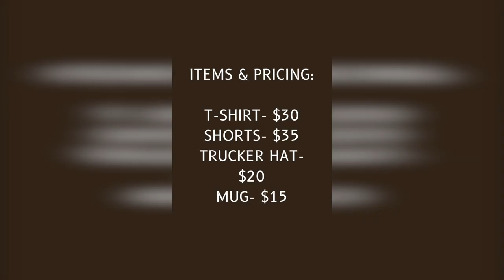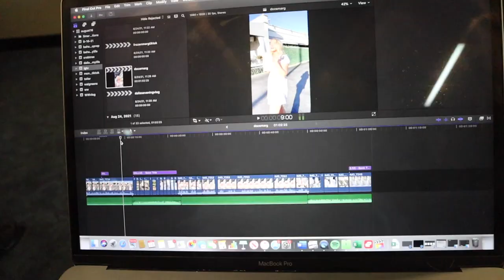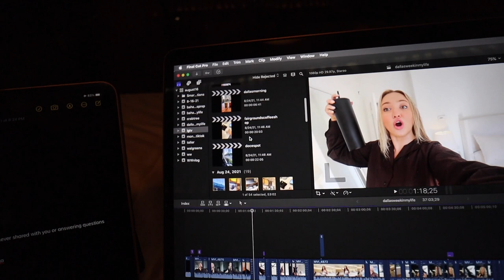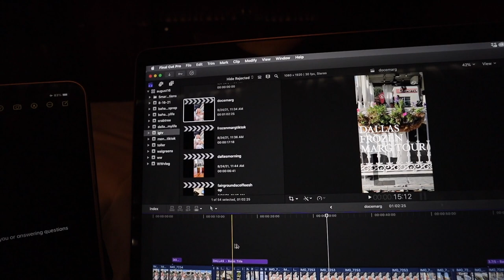morning in dallas, traveling to NY, hotel room tour & travel skincare routine! VLOG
hope you enjoy THE FIRST VLOG OF VLOG WEEK WOOO